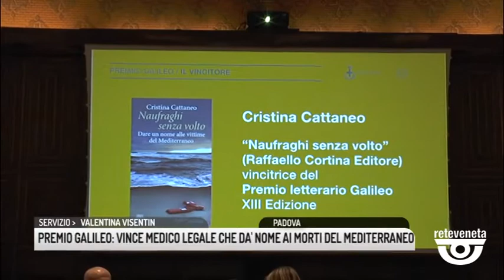TG PADOVA (10/05/2019) - PREMIO GALILEO: VINCE MEDICO LEGALE CHE DA' NOME AI MORTI DEL MEDITERRAN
TG PADOVA (venerdì 10 maggio 2019) - Un libro dedicato agli immigrati morti nel mediterraneo. Il medico legale Cristina Cattaneo ha vinto il prestigioso premio Galileo per la divulgazione scientifica con il suo volume "Naufraghi senza volto. Dare un nome alle vittime del Mediterraneo". La giuria popolare composta da 100 studenti universitari provenienti da tutta Italia ha attribuito 31 voti. La consegna del premio che da 13 anni seleziona i migliori libri di divulgazione scientifica nella nell'aula magna dell'università di Padova proprio dove insegnò Galileo Galilei nel suo felice periodo nella città del Santo.
Cristina Cattaneo che ha partecipato alle perizie sui principali cold case italiani è coinvolta nell'identificazione dei migranti morti nei naufragi di Lampedusa del 3 ottobre 2013 e del 18 aprile 2015.
La cinquina finalista era composta anche da Roberto Defez, con "Scoperta. Come la ricerca scientifica può aiutare a cambiare l'Italia", Pietro Greco, con "Fisica per la pace. Tra scienza e impegno civile",  Sandra Savaglio, con "Tutto l'Universo per chi ha poco spazio-tempo"  e Peter Wadhams, con "Addio ai ghiacci. Rapporto dall'Artico" molto seguito dai giovani. A loro ha rivolto l'appello per salvare la terra dai cambiamenti climatici.
"I giovani devono impegnarsi dove noi abbiamo fallito. Politici e scienziati non hanno fatto abbanza quindi i giovani devono concentrarsi sull'urgenza di intervenire per frenare i cambiamenti climatici"